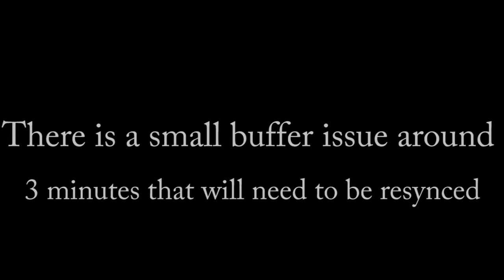Limitless Commentary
Look he's on NZT